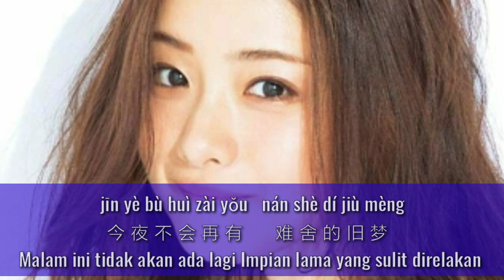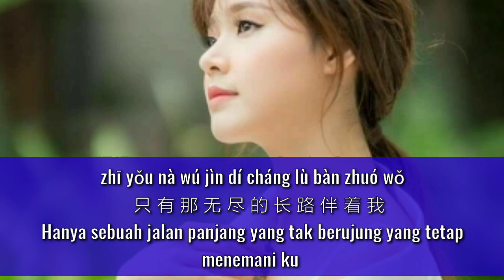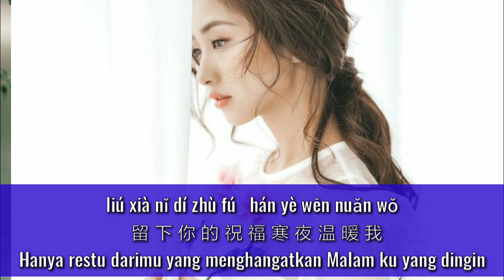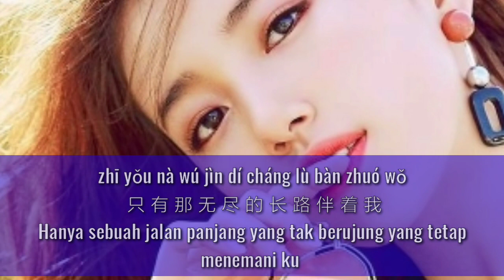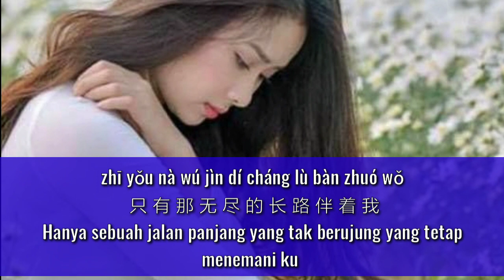Zai Hui Shou - 再回首 - (Lirik Dan Terjemahan)